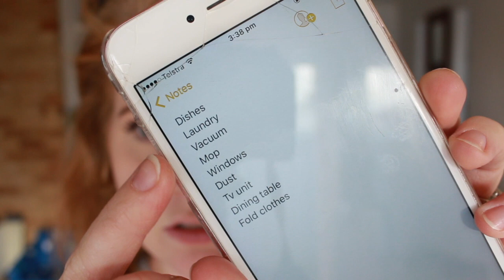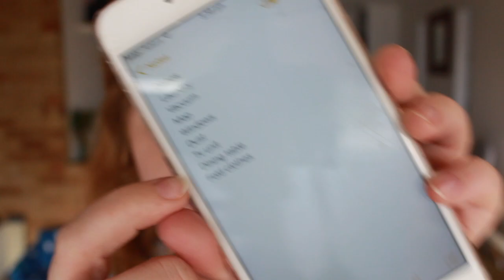POWER HOUR | CLEAN WITH ME | SPEED CLEANING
I set aside a hour and speed clean my house from the list I made on things I need to get done. If you like these speed cleaning video I have made a new playlist where you can watch them all

Warnbro WA
Australia 6169